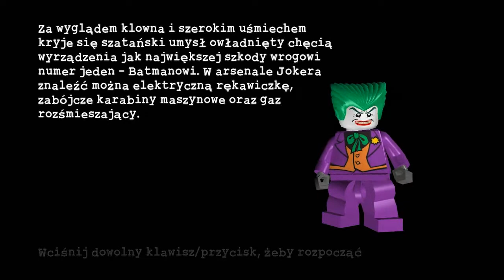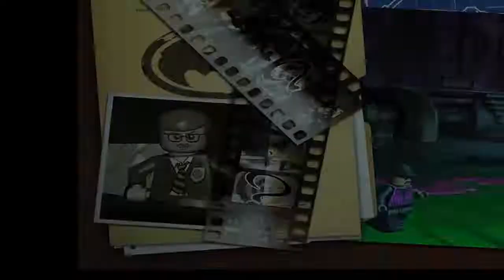LEGO Batman: The videogame #15 Na szczycie wieży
@Gamer PC